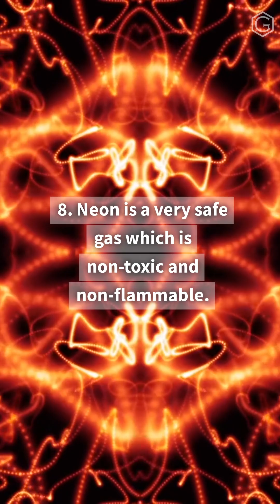8 Fun Facts About Neon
8 Fun Facts About Neon

1. Neon is the fourth most abundant element in the universe, but makes up only 0.0018% of the Earth's atmosphere.

2. It is a noble gas which means that it is very unreactive and does not form chemical bonds with other elements.

3. Neon lights are only reddish-orange in color. Other colors of neon lights are actually created using different gases or coatings on the inside of the tubes.

4. It is used in the cathode ray tubes of old-fashioned TVs and also used in helium-neon lasers.

5. Liquid neon is a very effective refrigerant used to freeze corpses and other biological materials for preservation.

6. Neon gas is used in neon bulbs and neon signs to indicate the presence of high voltage.

7. Neon was discovered in 1898 by two British scientists, Sir William Ramsay and Morris W. Travers.

8. Neon is a very safe gas which is non-toxic and non-flammable.

Follow us for more fun facts about other elements!